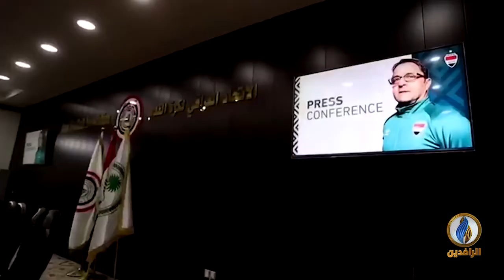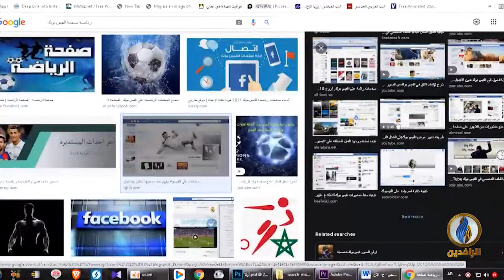صدى_الرياضة | الحلقة 196 | تقديم بلال بداع